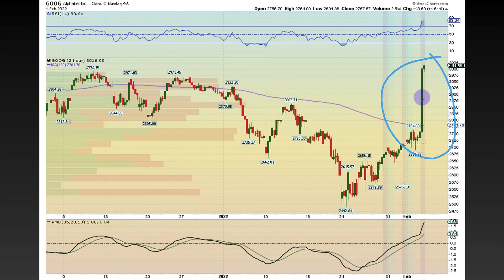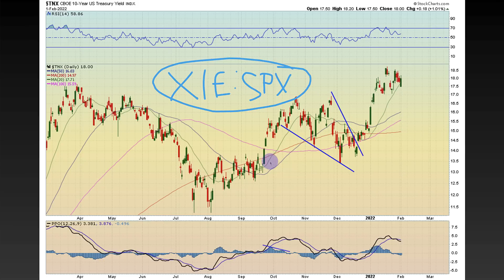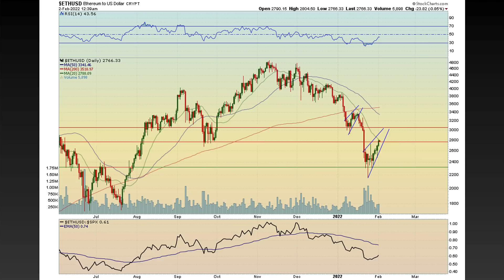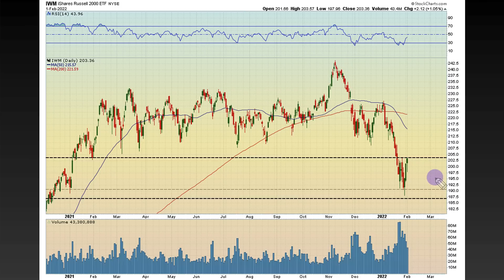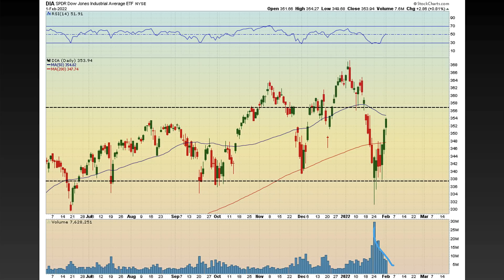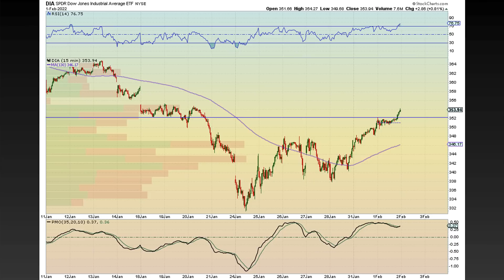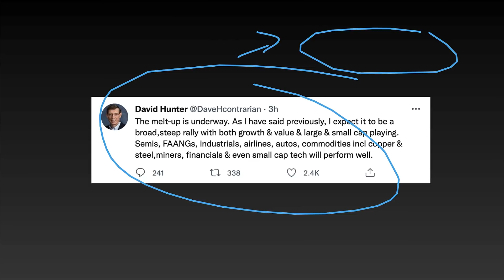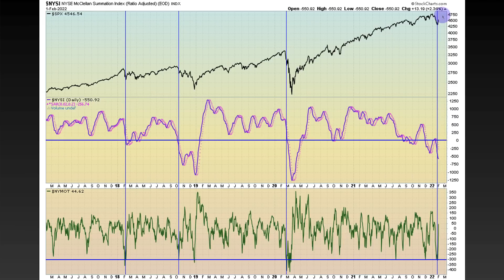Is the Stock Market Melting Up Or Crashing?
Is the stock market going to melt up or crash. There are very smart people such as David Hunter calling for the start of the Melt up phase. Hedgeye team (Keith Mccullough) is calling for Quad 4 and markets are going to continue to sell off. There is lots of information out there and lots of confidence coming from both directions. In today's episode of the stock market brief show, I walk you through my charts through the lens of technical analysis.